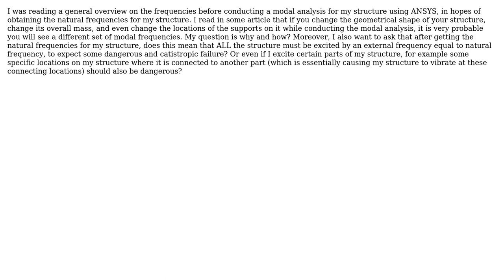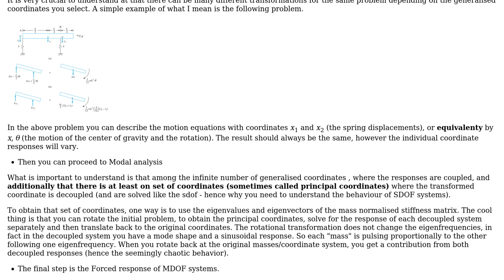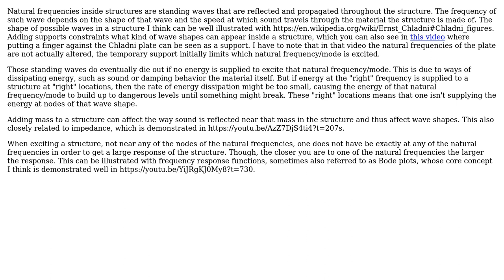Why and how are resonance frequencies of a system dependent upon the shape, mass and the way it...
Engineering: Why and how are resonance frequencies of a system dependent upon the shape, mass and the way it is constrained?

With thanks & praise to God, and with thanks to the many people who have made this project possible! | Content (except music & images) licensed under CC BY-SA | Music | Images & others | With thanks to user Solar Mike user Rameez Ul Haq user NMech user fibonatic and the Stack Exchange Network Trademarks are property of their respective owners. You are responsible for your own actions.